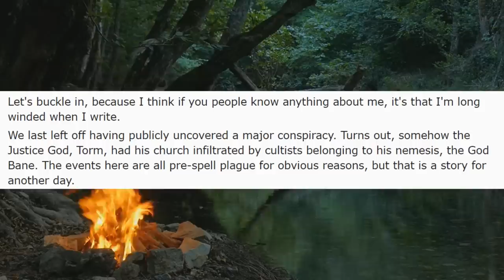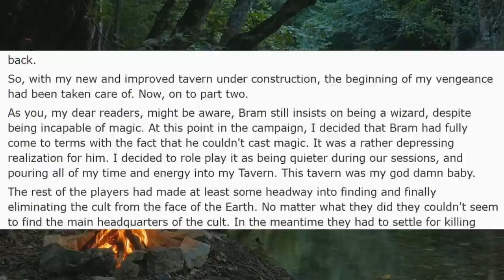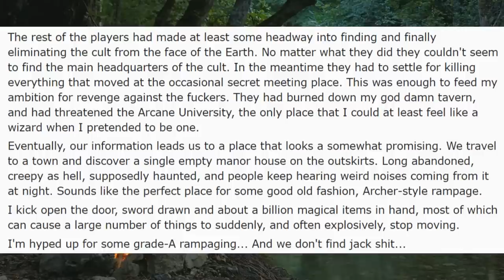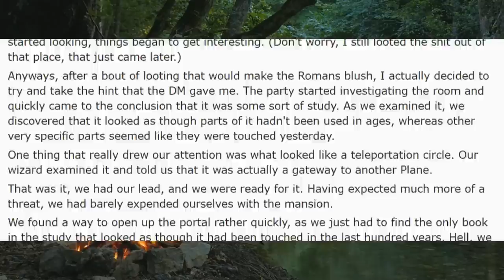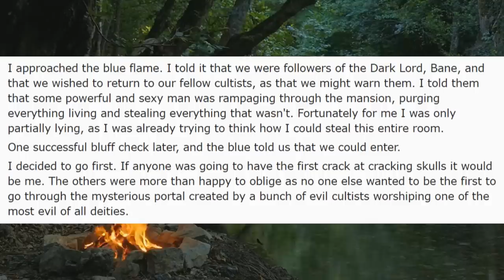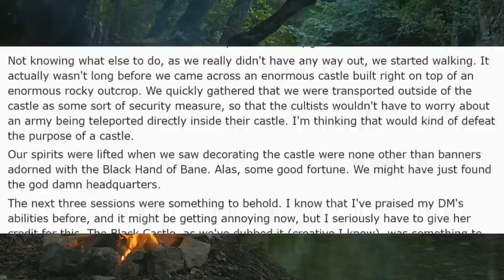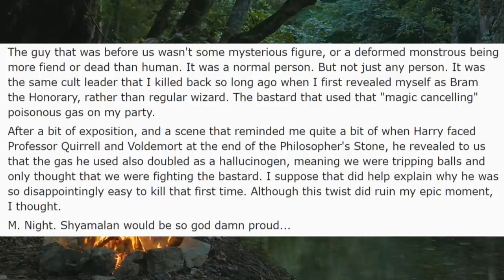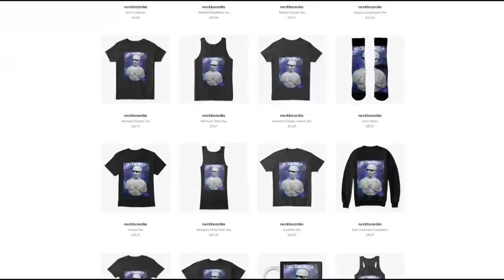The Magical Adventures of Bram the Honorary Wizard #4 (reupload)